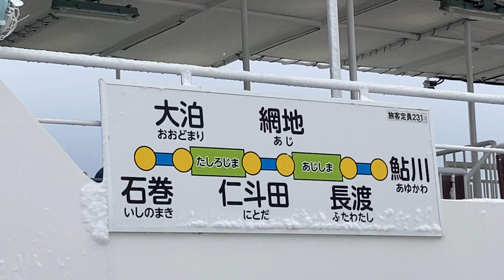【網地島ライン】宮城県石巻市の離島フェリー マーメイドⅡ 石巻中央港〜石巻門脇港〜田代島大泊港〜田代島二斗田港